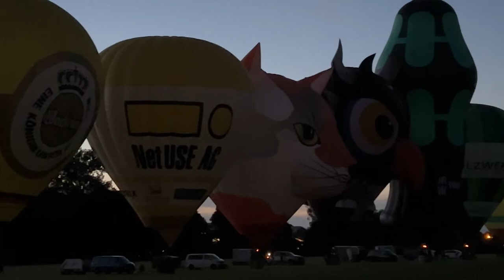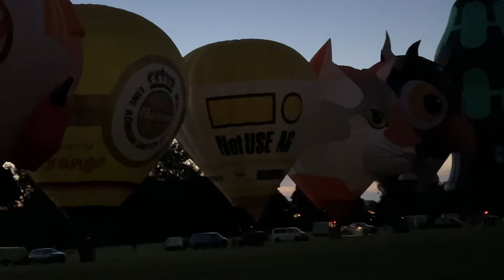NIGHT GLOW Willer Balloon Sail 22.6.2022 Kieler Woche 2022 Nordmarksportfeld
NIGHT GLOW Willer Balloon Sail 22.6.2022 Kieler Woche 2022 Nordmarksportfeld Heißluftballons leuchten am Mittwochabend auf dem Norder während der Kieler Woche.
Auch auf dem Nordmarksportfeld ist während der Kieler Woche 2022 wieder einiges los: Hier findet wieder das beliebte Willer Balloon Sail Event statt mit zahlreichen Attraktionen, Sport Events und natürlich an einigen Abenden das spektakuläre Night Glow der Heißluftballons. An diesem Abend findet nach dem Night Glow auch noch ein sehenswertes Höhenfeuerwerk statt, das den Kieler Nachthimmel über dem Nordmarksportfeld erleuchtet.

Die 16. Internationale Willer Balloon Sail zur Kieler Woche 2022 hat vom 17. Juni bis zum 26. Juni auf dem Kieler Nordmarksportfeld stattgefunden.

Das Willer Night Glow hat in diesem Jahr an insgesamt 5 Abenden (jeweils ab 22.30 Uhr) stattgefunden und an 3 der 5 Abende gab es nach dem Night Glow der Ballons noch ein Höhenfeuerwerk.

Hier entlang zu meinem Video von dem anschließenden Willer Balloon Sail Feuerwerk auf dem Nordmarksportfeld nach dem Night Glow der Ballons am 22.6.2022:

Du willst bei der nächsten Willer Balloon Sail das Nordmarksportfeld besuchen, vielleicht auch zum Night Glow und/oder dem Höhenfeuerwerk, oder bei einem der Sporttuniere zuschauen? Da es etwas schwierig mit Parkplätzen ist solltest du am besten entweder mit dem Bus oder mit dem Rad zum Nordmarksportfeld fahren, besonders an den Abenden, wenn das Night Glow mit anschließendem Feuerwerk stattfindet.